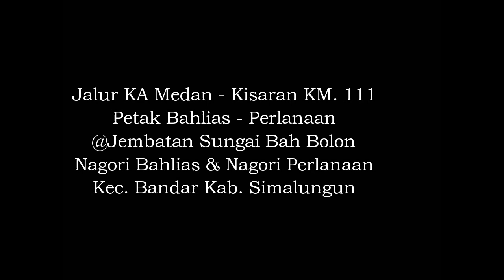Cepat Pak!!! Ada Kereta Api!!!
Lokasi :
Jembatan Sungai Bah Bolon
Jalur Kereta Api Medan - Kisaran KM. 111
Petak Bahlias - Perlanaan
Nagori Perlanaan & Nagori Bahlias
Kec. Bandar Kab. Simalungun
Sumatera Utara

Foto Thumbnail by Tomy Oska Putra